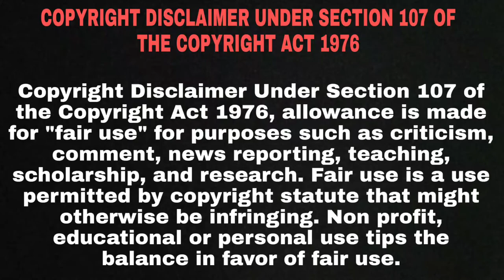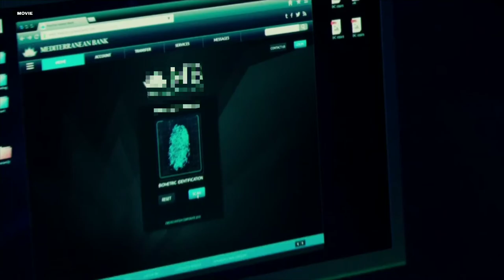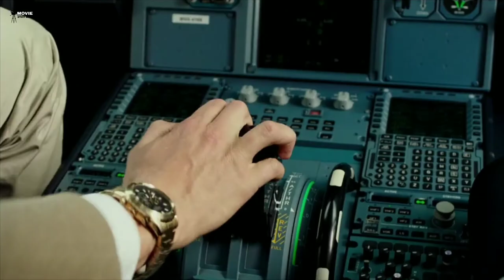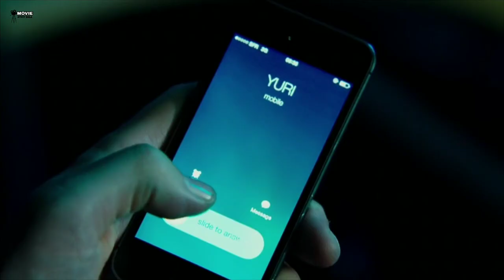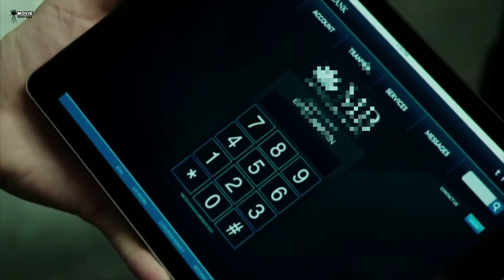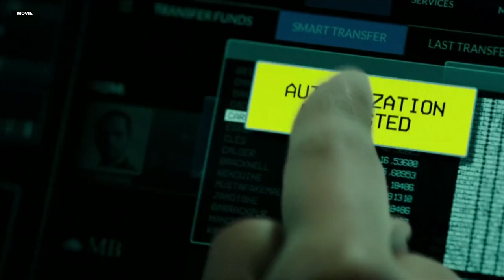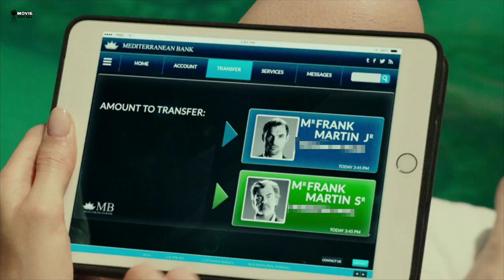The Transporter Refuelled Hollywood Full Movie Explain In Hindi | Action | Thriller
The Transporter Refuelled Full Movie Explain In Hindi | Hollywood Movie Explained In Hindi | Action | Thriller

In the south of France, former special-ops mercenary Frank Martin enters into a game of chess with a femme-fatale and her three sidekicks who are looking for revenge against a sinister Russian kingpin.

फ्रांस के दक्षिण में, पूर्व स्पेशल-ऑप्स भाड़े के फ्रैंक मार्टिन एक महिला-फेटले और उसके तीन साइडकिक्स के साथ शतरंज के खेल में प्रवेश करते हैं जो एक भयावह रूसी किंगपिन के खिलाफ बदला लेने की तलाश में हैं।

CREDITS
EUROPACORP
TFI FILMS PRODUCTIONS

Directed by
Camille Delamarre

Written by
Adam Cooper-written
Bill Collage-written
Luc Besson-written & Characters
Robert Mark Kamen-characters

Produced by
Luc Besson-producer
J.C. Cheng-co-producer
Camille Courau-line producer
Fabrice Delville-co-producer
Mark Gao-producer
Gregory Ouanhon-co-producer
Christophe Toulemonde-co-producer

Casting by
Nathalie Cheron

Hollywood movie
Movie insight